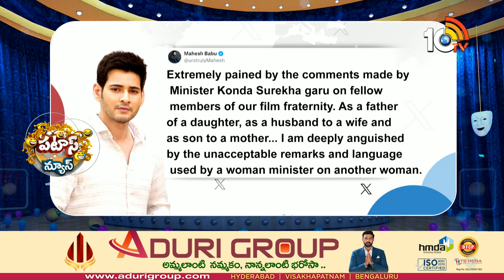Konda Surekha Comments | Nagarjuna | కోర్టుకు హాజరు పడ్డడు నాగార్జున సారు | Patas News | 10TV News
►For Latest Updates Follow Our WhatsApp Channel

10TV is one of the Largest Content producing Telugu News Channel in Telugu States. Its one of the leaders in the production and broadcasting of un-biased and comprehensive news.
10TV offers round the clock coverage of latest breaking news and unique mix of news bulletins, current affairs and Entertainment programmes.
10TV Youtube Channel offers Latest News from Telugu States, Politics, Entertainment, Health, Sports Lifestyle, Devotional, National News, International News and lot more.!

హాయ్,
10టీవీ యూట్యూబ్ చానల్‌కి స్వాగతం. 10టీవీలో ప్రసారమయ్యే కథనాలతో పాటు ఆసక్తికరమైన మరెన్నో అంశాలను 10టీవీ యూట్యూబ్ చానల్లో మీకు అందిస్తాం. మా వీడియోలలో మీకు నచ్చిన వాటిని మాకు తెలియజేయండి. అలాంటి మరిన్ని కథనాలను మీకు అందించేందుకు ప్రయత్నిస్తాం. నచ్చిన వీడియోలను మరింత మందికి షేర్ చేయండి. చానల్‌ను సబ్‌స్క్రైబ్ చేయడం మరిచిపోకండి. ధన్యవాదములు.!